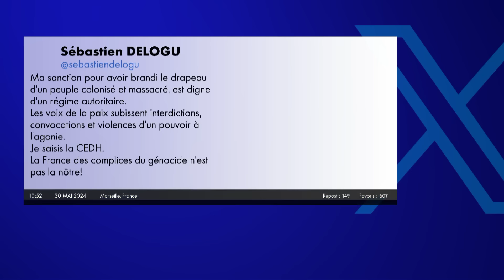"Bouffon grotesque" : Louis de Raguenel charge Sébastien Delogu après son geste à l'Assemblée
Aujourd'hui dans "Punchline", Anthony Favalli et ses invités reviennent sur le drapeau palestinien brandit à l'Assemblée Nationale.